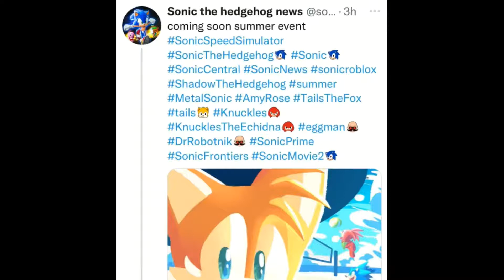*NEW CONFIRMED* SUMMER UPDATE IN SONIC SPEED SIMULATOR.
CONFIRMED BY GAMEFAM STUDIOS